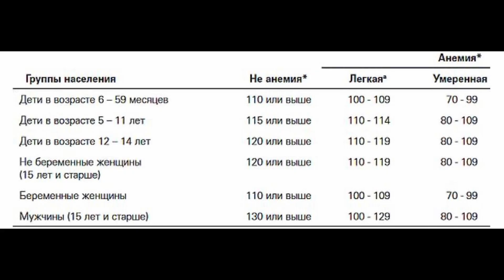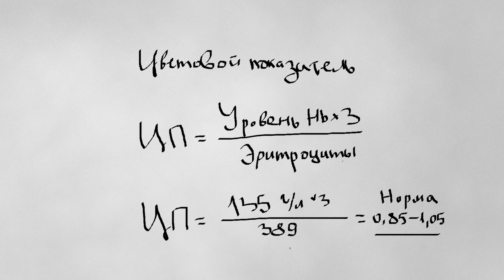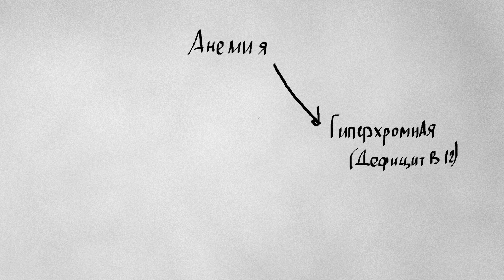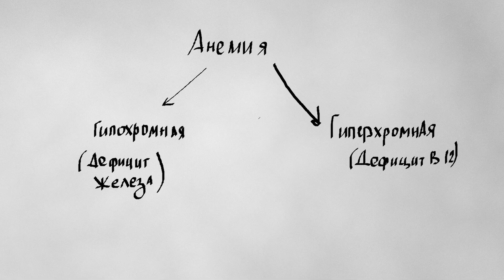Что такое анемия? Как лечить анемию. Какая разница:Железодефицитная анемия, В12 дефицитная анемия.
❤️ Регистрируйтесь на бесплатный интенсив «Как восстановить ЗДОРОВЬЕ без лекарств, диет и спорта? 3 основных принципа от кардиолога с 11-летним опытом»

❗Переходите в мой Telegram канал, там вас ждет много полезной и интересной информации

В этом видео я рассказал об анемии. Какие виды анемии бывают. Как правильно определить вид анемии. Из-за чего возникает анемия. На эти и другие вопросы я ответил в этом видео.

С уважением, доктор-кардиолог Валеев Марат Хазибович.